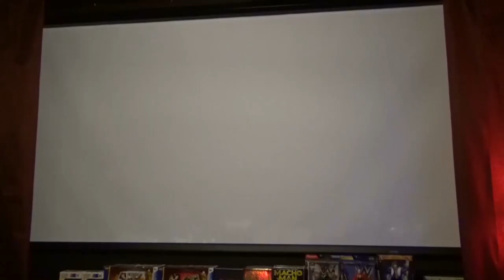EZRA BUZZINGTON EXCLUSIVE INTERVIEW PART 2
On this episode of STRANGE CINEMA, Punk talks to film icon EZRA BUZZINGTON!